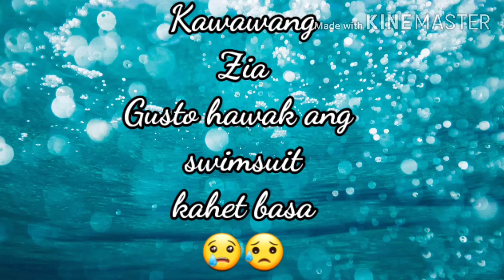Vlog#2 with my Unicahija : Bakit umiyak si Zia?